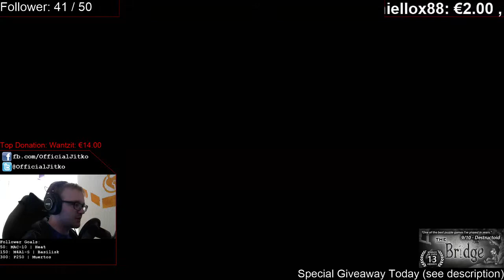Let's Play Deadlight #002 [Deutsch] Über Äxte und Hallos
Willkommen zu meiner zweiten Episode zu Deadlight Let's Play :-)